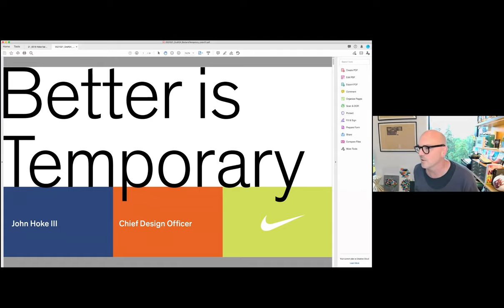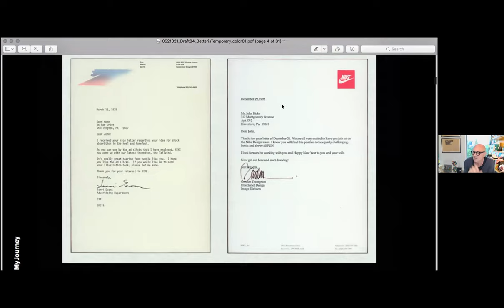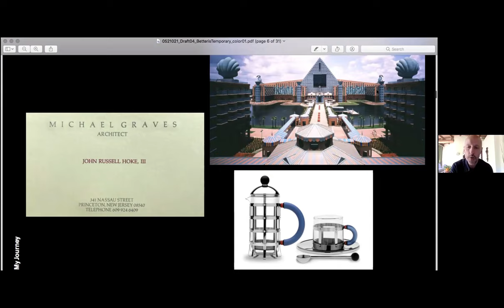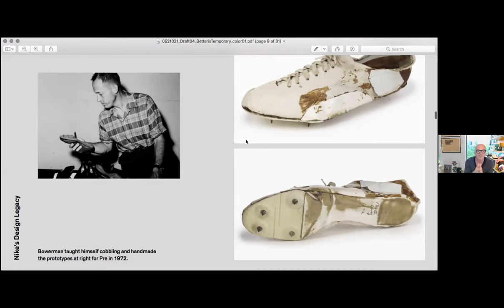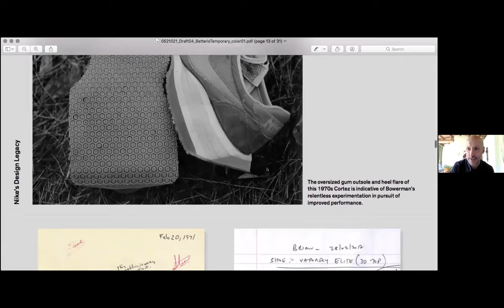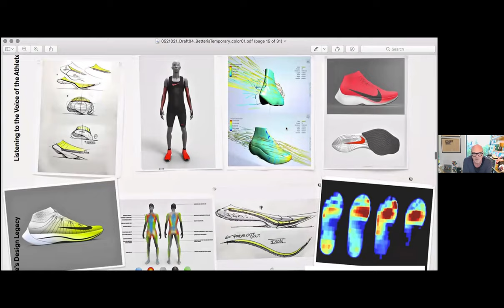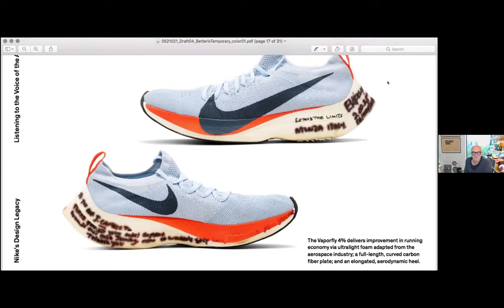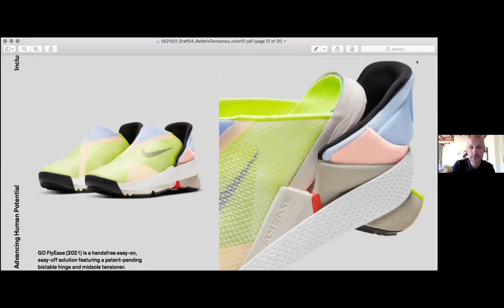Design in Dialogue #107: John Hoke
John Hoke, Chief Design Officer at Nike, joins us for a conversation about his own trajectory in design – including an early stint at Michael Graves’ architecture firm – and his current, future-oriented work, in collaboration with top athletes. Hoke and his team have extraordinary opportunities to push at the frontiers of function and sustainability, and this is exactly what they are doing: he calls it “quantum creativity,” and it is happening at massive scale.

Correction: During the conversation, host Glenn Adamson made reference to Nick Knight. He is referring to Phil Knight, founder of Nike.